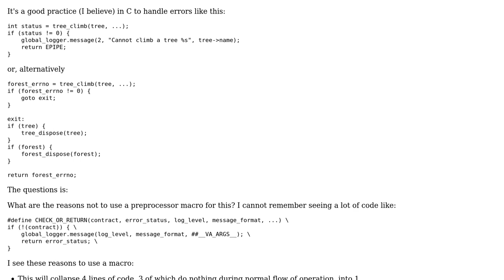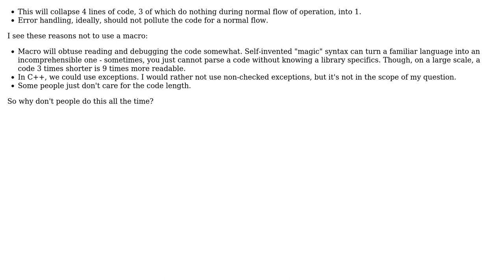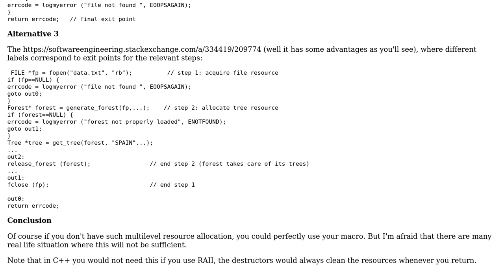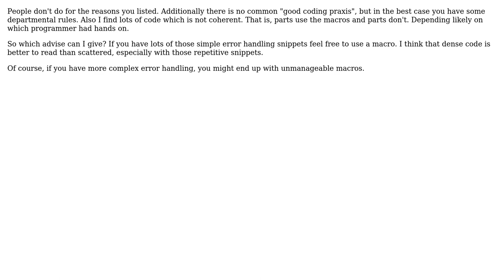Software Engineering: Handling errors in C with "check-log-return": why not use a macro?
With thanks & praise to God, and with thanks to the many people who have made this project possible! | Content (except music & images) licensed under CC BY-SA | Music | Images & others | With thanks to user Victor Sergienko user rplantiko user Christophe and the Stack Exchange Network Trademarks are property of their respective owners. You are responsible for your own actions.